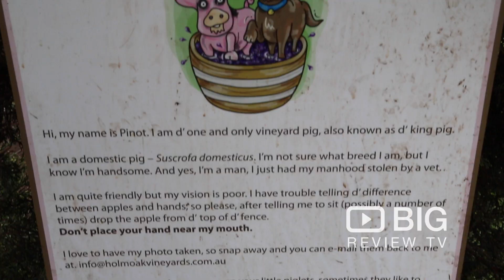Holm Oak Vineyards a Winery in Tasmania Australia offering quality Wine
Holm Oak Vineyards makes some of the best Tasmanian wine including Pinot Gris, Chardonnay and Pinot Noir.

Holm Oak Vineyards
11 West Bay Road Rowella TAS Australia 7270